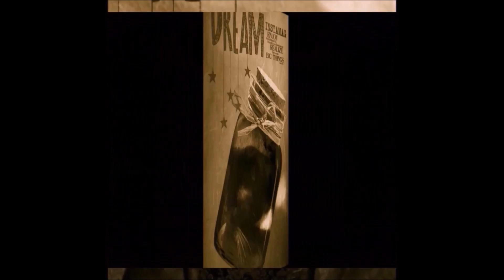Mind Wipe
Free your mind with this handy Music Video! Guarantee to make you forget about this video after you watch it or your money back...lol!